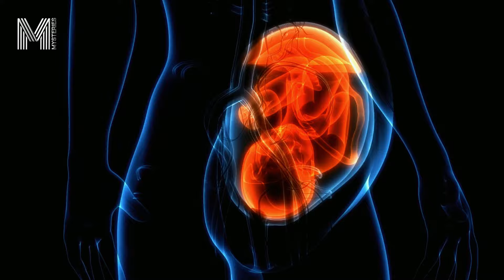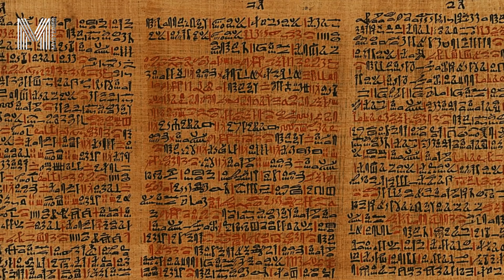Here was the ceremonial wedding ritual in Ancient Egypt | Historical Coincidences